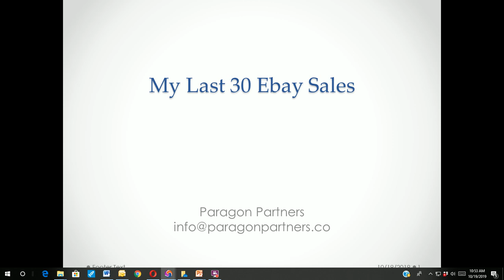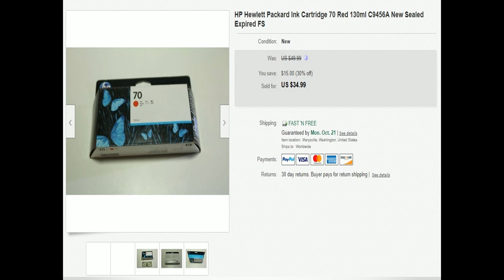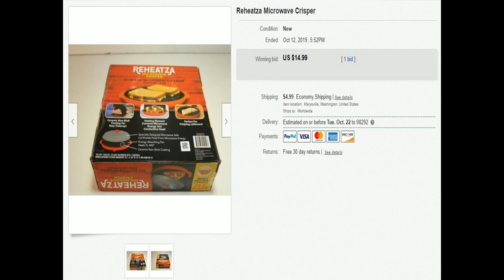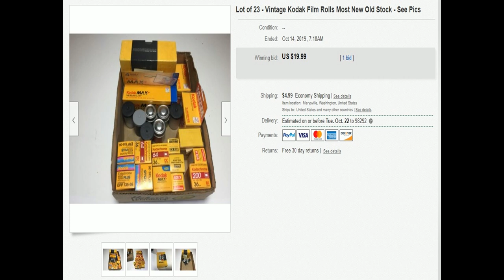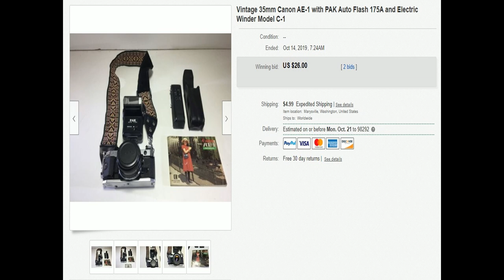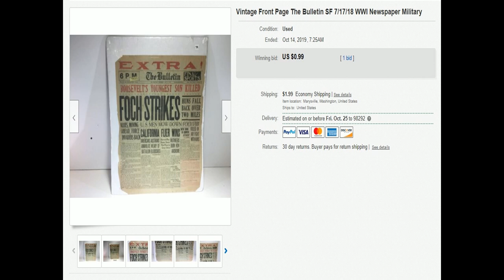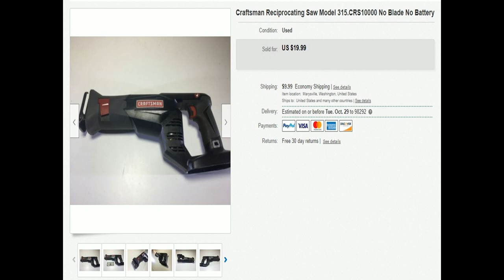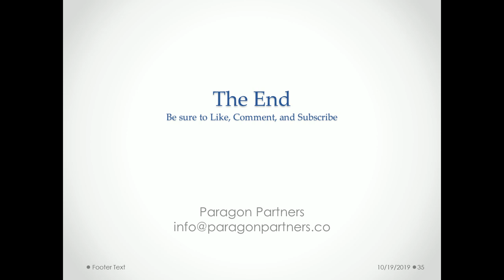My last 30 Ebay Sales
Middle of October, see my last 30 Ebay sales.  I had a few more good sales this batch, but overall am still down.  See my winners and losers.